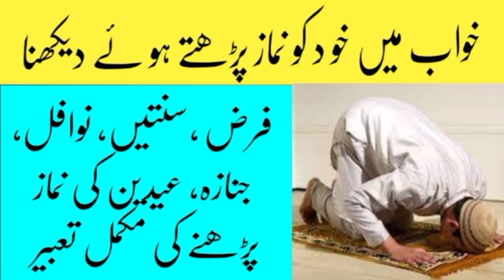khwab mein namaz parhna | khwab mein namaz padhna | khwab mein namaz qaza hona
khwab mein namaz parhna

khwab mein namaz padhna

khwab mein namaz qaza hona

khwab mein namaz e janaza parhna